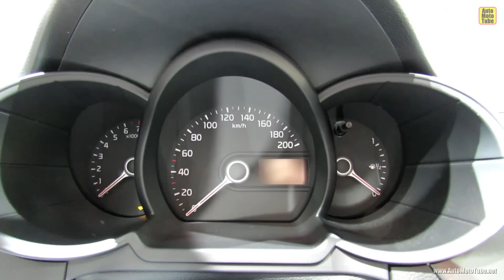2013 KIA Picanto Sport - Exterior and Interior Walkaround - 2012 Paris Auto Show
2013 KIA Picanto Sport - Exterior and Interior Walkaround - 2012 Paris Auto Show